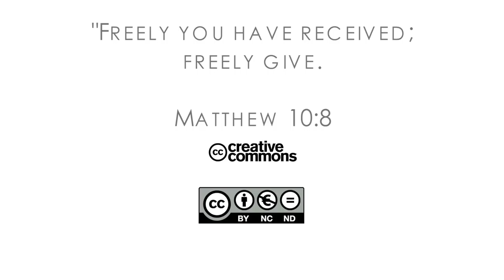16Q03 / 05-02 The Role of the Church in the Community